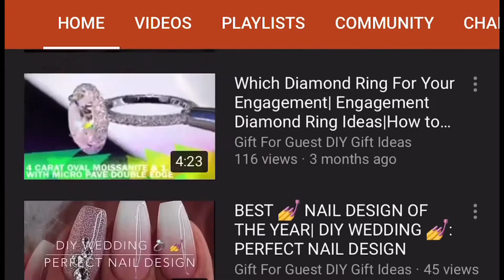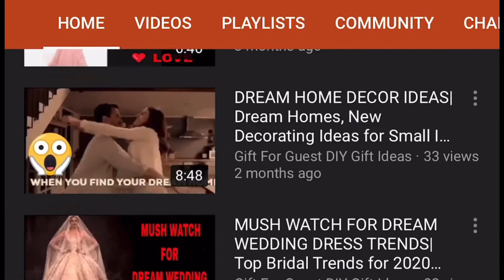20 SUPER DIY IDEAS: HOW TO MAKE GARDEN PROJECT FOR KIDS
Arrange stones around your flowers to provide them with a proper border. Make square mattress edges with metal for urbanized garden design. DIY smooth and current garden layout. you'll also like Springtime Printables. Springtime Printables. 20 methods to make Birdhouses. DIY birdhouse tutorials. 20 garden projects children will enjoy gaining knowledge of. We thrill the gift for guest DIY GIFT IDEAS to show you the 20 super DIY ideas on how to make a garden project for kids. Please Enjoy!

Title: Don't Look Partner Silent
ARTIST: PARTNER SILENT
GENRE: ROCK
giftforguestshop ,super diy ideas how to make garden project for kids, 25 DIY Garden Projects Anyone Can Make , 20 CHEAP BUT BRILLIANT EASY-TO-MAKE ITEMS - YouTube, Cheapest 20 DIY Garden Projects That Anyone Can Make, DIY's TO MAKE YOU LOOK CRAFTY - YouTube, Fun And Creative DIY Spring Garden Crafts For Kids,
20 AWESOME DIY IDEAS FOR YOUR GARDEN - YouTube, 20 Cheap and Easy DIY Garden Ideas , 20 Best DIY Garden Crafts (Ideas and Designs) for 2020,
20 SUPER EASY ROOM DECOR IDEAS FOR KIDS - YouTube, Easy Craft Ideas For Kids To Make At Home | DIY Crafts